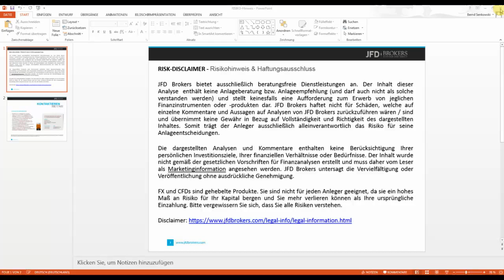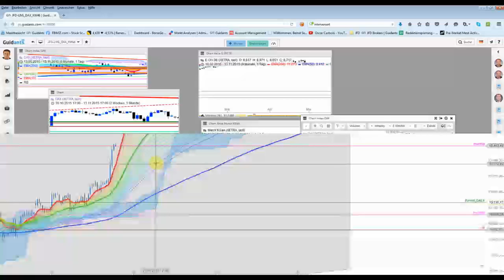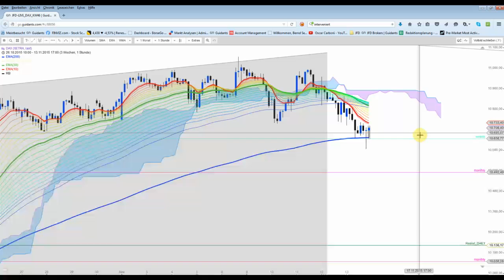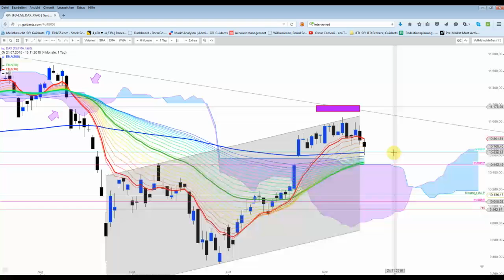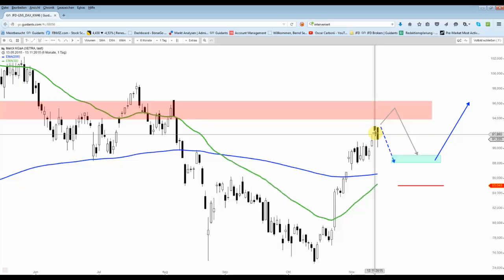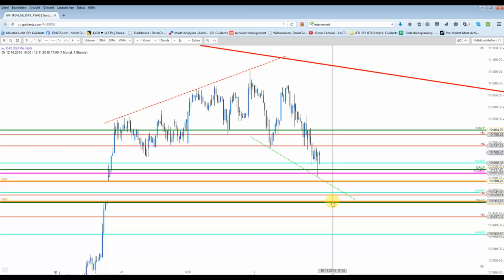DAX:Wochenend-Analyse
10.500 Punkte bleibt als fette Unterstützung "stehen". Jeder Kurs auf Xetra über 10.605 Punkten wäre definitiv eine bullische Überraschung nach den Ereignissen am Freitag. Aber natürlich nicht Unmöglich, wenn von "Oben interveniert" wird.